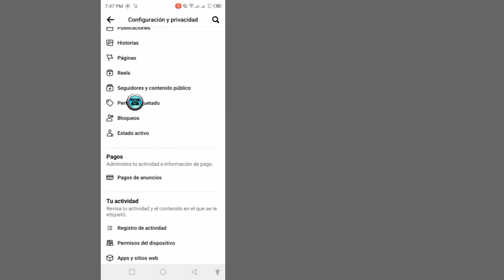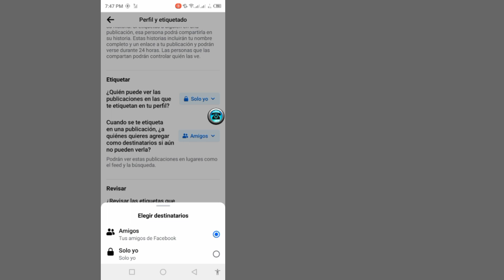Cómo ocultar todas las fotos de Facebook a la vez (Nuevo 2024)